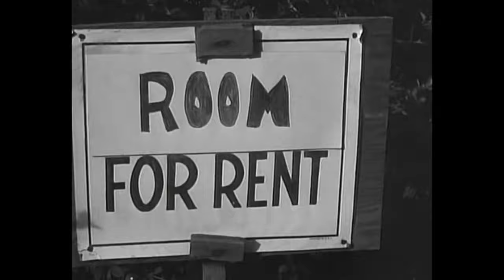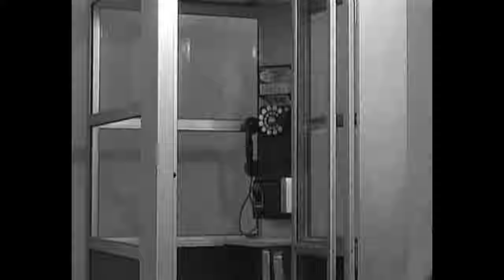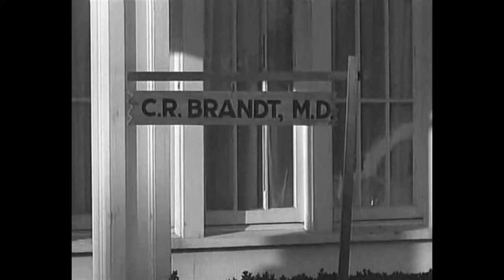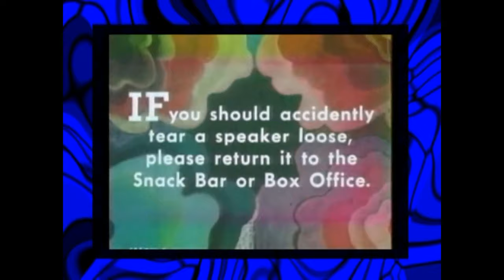Cable Access (B) Theatre "Teenagers from Outer Space" (1959)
WELCOME TO THE DRIVE-IN MOVIES
Teenagers from Outer Space (1959) starts at 19:55 minutes
Horror, Sci-Fi, Thriller (USA)
 A young alien and a teenage earthling fall in love, and plot to stop the alien's race from using Earth as a food-breeding ground for giant lobsters from their planet.
Director: Tom Graeff
Writer: Tom Graeff
Stars: David Love, Dawn Bender, Bryan Grant|